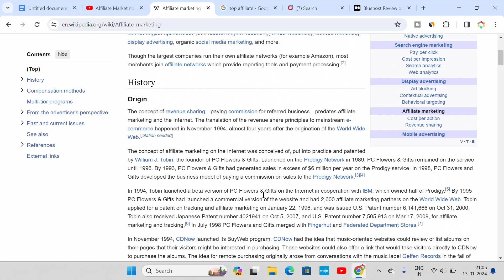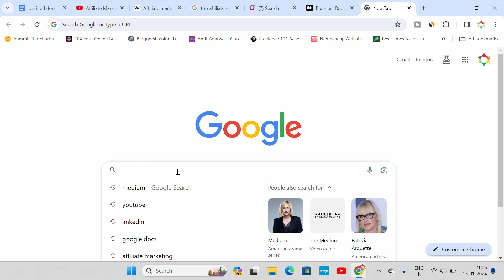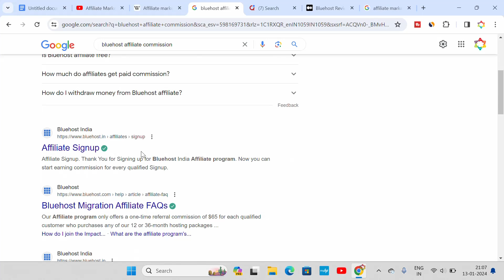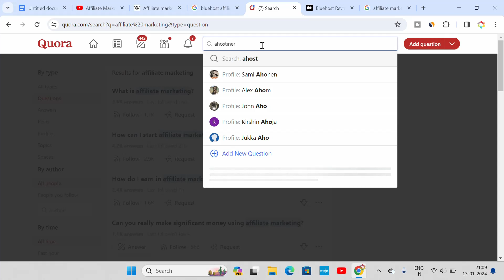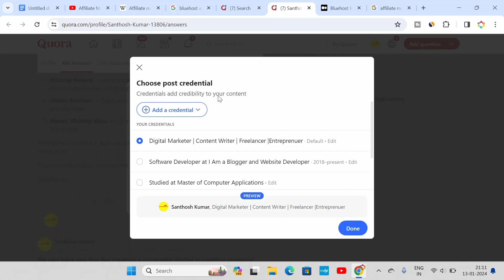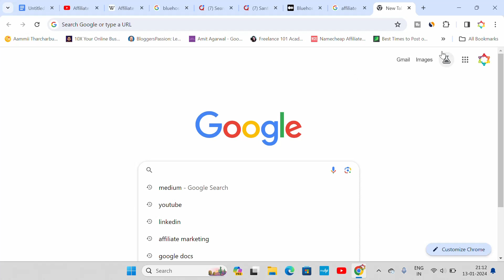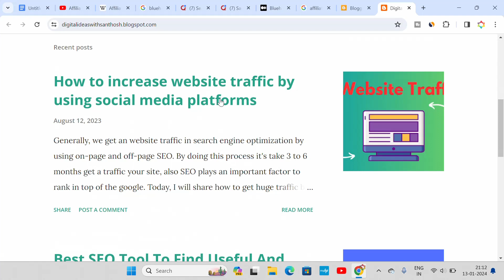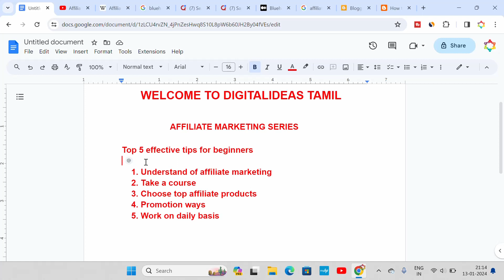🎯Free Affiliate Marketing Guide | Affiliate Marketing Series | how to become a affiliate marketing🎯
Hi Friend,

In this video, you will get the free affiliate marketing guide. It's about fundamentals of affiliate, promotion ways, top affiliate products.

Good Luck.